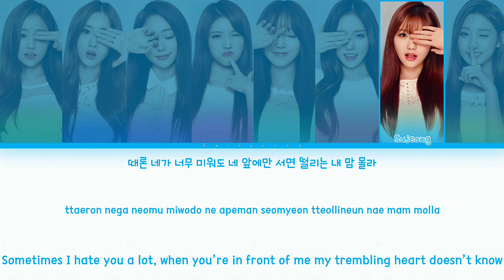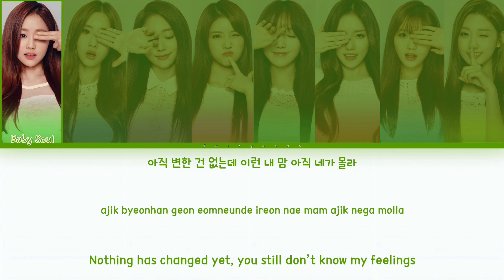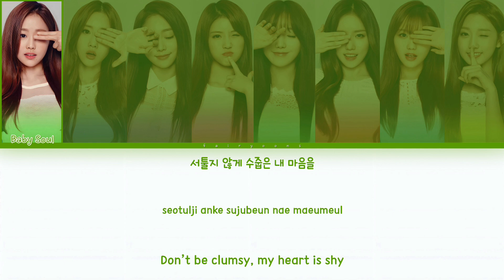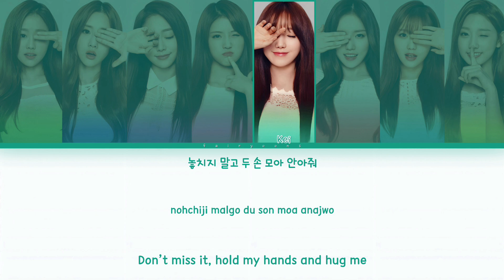Lovelyz (러블리즈) Hug Me Color Coded Lyrics (Han/Rom/Eng)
All rights administrated by Woollim Entertainment.

｡:°ஐ LOVELYZ !

Song ♡ Hug Me
Artist ♡ Lovelyz
Album ♡ Lovelyz8
Track No. ♡ 04
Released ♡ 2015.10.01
Favorite Track ♡ Ah-Choo

Members ♡ Baby Soul, Jiae, Jisoo, Mijoo, Kei, JIN, Sujeong, Yein
Bias ♡ Mijoo, JIN